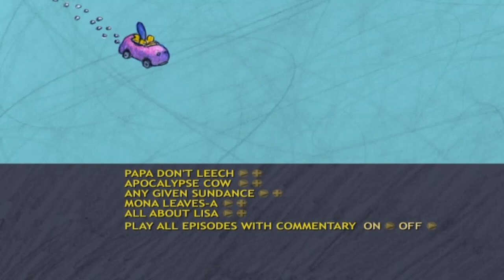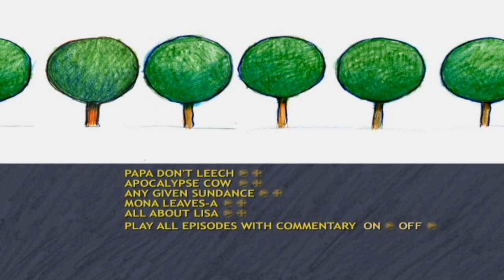The Simpsons Season 19 Disc 04 DVD Menu